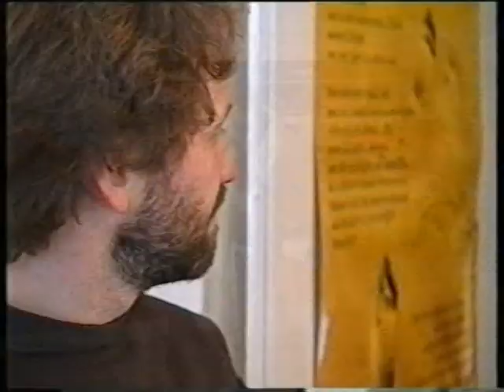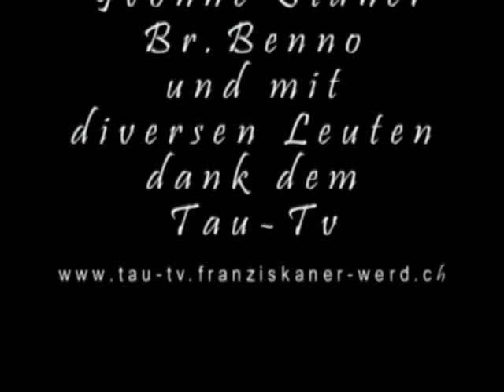GASSENCLIP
Franziskanische Gassenarbeit